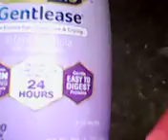Disposal Disclosure - 7.20.2022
This video was taken at around 1 pm CST on July 20, 2022.

12:29 pm CST